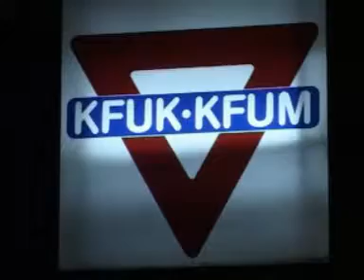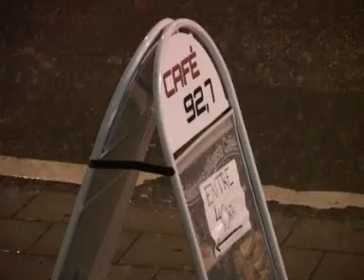Konsert på KFUM Eskilstuna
Event på KFUM Eskilstuna.

reporter: Harry Risku